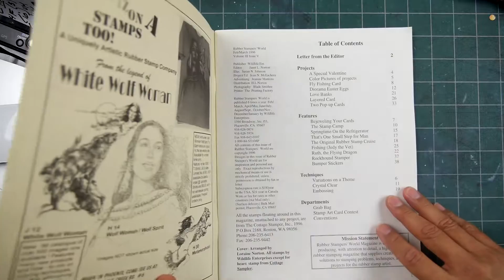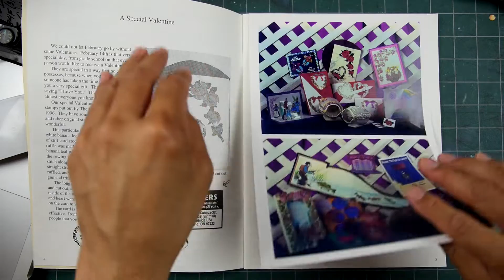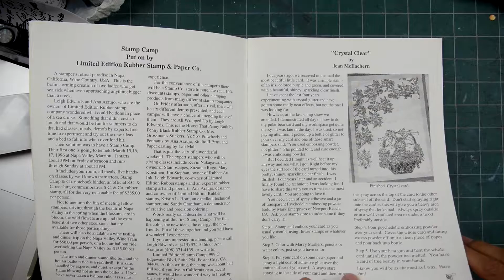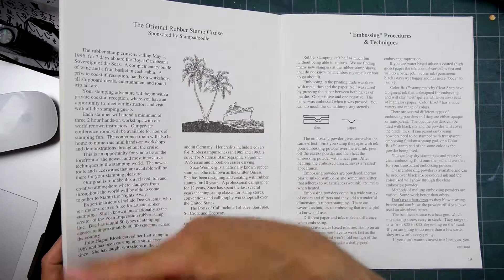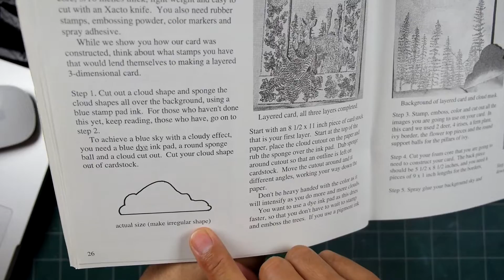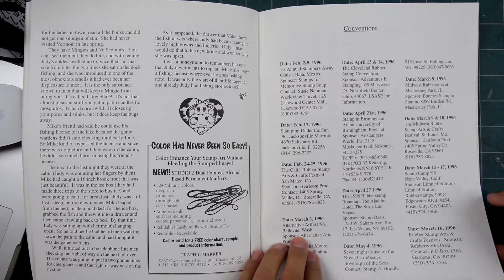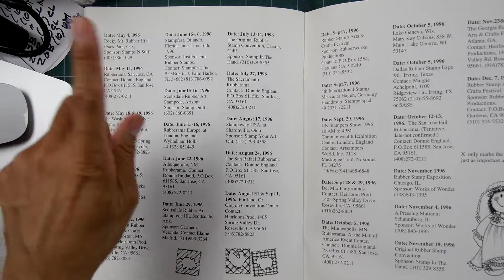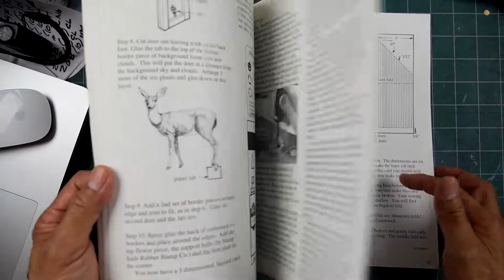Rubber Stamp Show-and-Tell: Rubber Stampers World Magazine Feb/March 1996!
As you might deduce from my video content , I love all things rubber stamps including all of the rubber stamp based publications from over the years.  In this stamp industry/community, there's been various incarnations of publications from the zine level to major publishers having a rubber stamp magazine amongst their dozens of  titles.  The slick professionally produced, high run/circulation magazines are very nice but there's something to be said for the smaller magazines as well.  There's a lot of work, love/passion, in this issue of Rubber Stampers World that was produced by Wildlife Enterprises.  It was probably printed by a local printer to them and the content was very well put together.  I find a lot of charm in looking back at this issue and, at the time, the information was very timely and techniques cutting edge for the early levels of most stampers in 1996.  As I've mentioned in these magazine show-and-tell videos, I almost never look through these old back issues but I want to get something up on them for posterity.  There isn't a lot of "rubber stamp history" out there that I've seen.  I don't know much about it beyond having about 5 different issues.